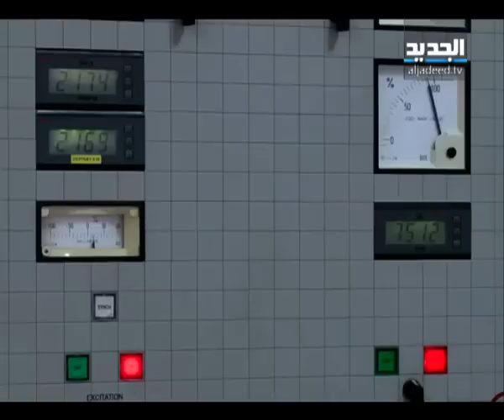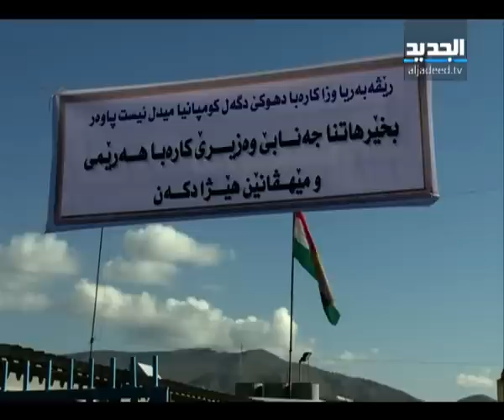كهرباء كردستان من لبنان